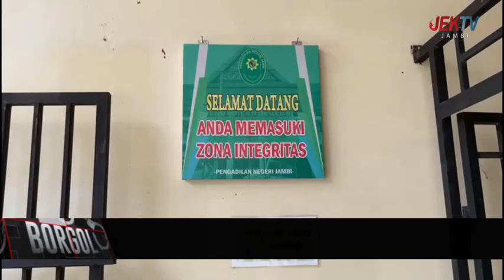PIHAK ARDIANSYAH DAN TERMOHON SERAHKAN KESIMPULAN DI PENGADILAN NEGERI JAMBI